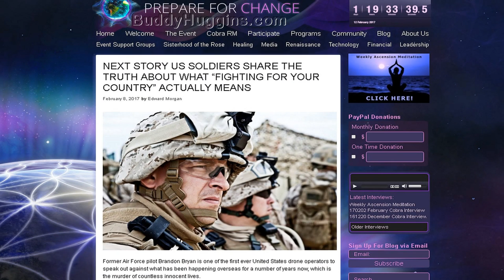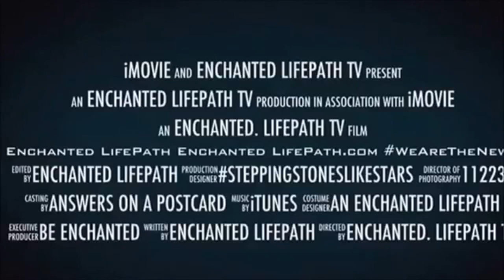Good video about truth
US SOLDIERS SHARE THE TRUTH ABOUT WHAT “FIGHTING FOR YOUR COUNTRY” ACTUALLY MEANS.

Former Air Force pilot Brandon Bryan is one of the first ever United States drone operators to speak out against what has been happening overseas for a number of years now, which is the murder of countless innocent lives.

Bryan served as a sensor operator for what’s known as the “Predator program” from 2007 to 20011. He was responsible for manning the camera on the unmanned aerial vehicles that carried out attacks overseas before leaving active duty in the Air Force, and, as Democracy Now reports, was actually given a certificate that credited his squadron for more than 1,500 kills.

The US clearly encourages and rewards this type of activity. Think about that while you consider what is still happening around the world, including in Syria.

Below is Bryant’s recounting of his first-ever lethal drone strike and the impact it continues to have on him to this day:

~ Buddha   : )